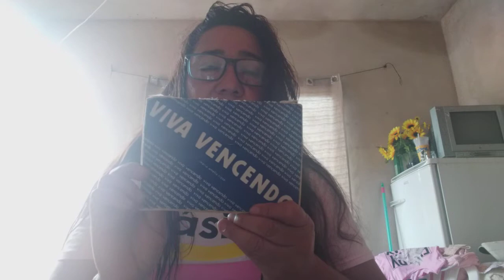2°vídeo Leitura Vivavencendo, ▪︎17 de janeiro de 2022